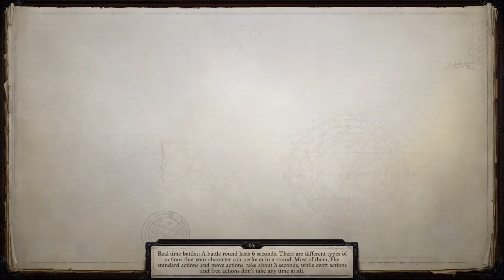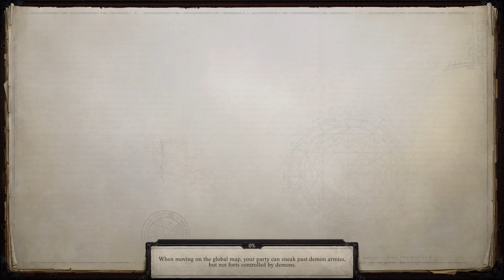Let's Play Pathfinder Wrath of the Righteous EP 59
Remember that sarkorian guy who said he was king? I crowned him king of the tavern xD

The realm of Sarkoris was destroyed when Areelu Vorlesh, a scholar and practitioner of forbidden magics, opened a rift to the abyssal planes of existence, and hordes of demons invaded the world of Golarion. Led by the evil Demon Lords Deskari and Baphomet, the abyssal forces crushed all who stood against them, turning Sarkoris into a demon‑infested land now known as the Worldwound.

Join the Crusade against the demonic invasion and rise as a new hero wielding unimaginable powers in this classic CRPG. The fate of this world lies in your hands.